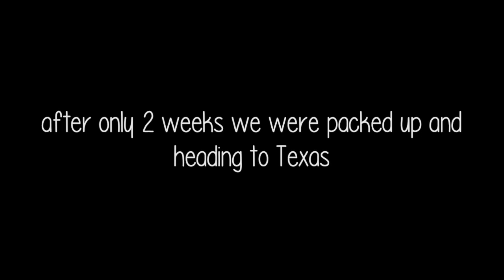WE ARE MOVING | GOING BACK TO FORT BLISS | LEAVING THE HOSPITAL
If you are new here you can click that red subscribe button to join our family, also don’t forget to click the notification bell so you don’t miss any new videos that I post.

ALL OF MY LINKS IN ONE PLACE!